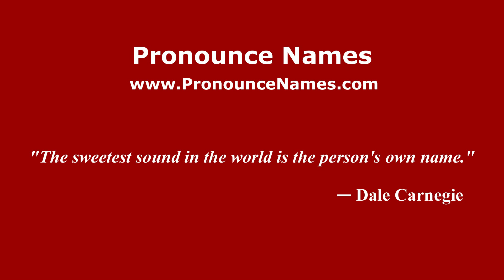How to pronounce Jessy Rompies (Indonesia/Indonesian) - PronounceNames.com